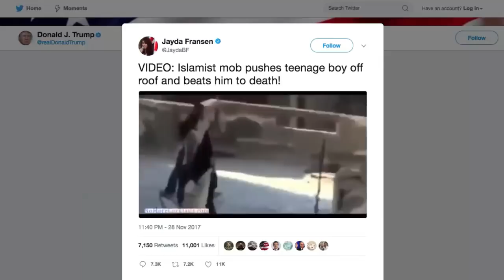Trump Posts Anti-Muslim Videos | Los Angeles Times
President Trump retweeted anti-Muslim videos originally posted by Jayda Fransen, the leader of Britain First. Britain First is a far-right British fringe group known for conducting “Christian patrols” in Muslim neighborhoods. (Nov. 29, 2017)